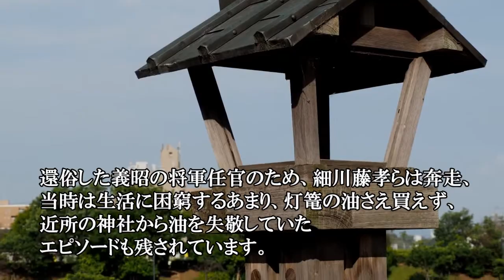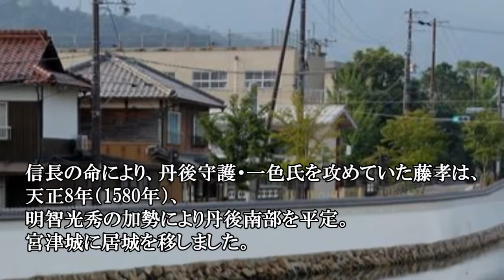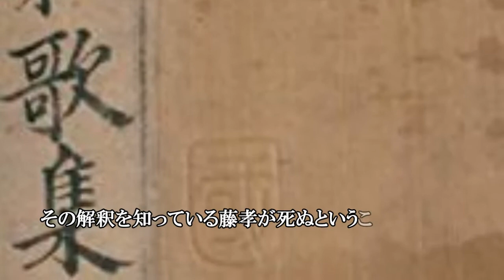【麒麟がくる】細川藤孝 エリート武将の勝ち組人生に迫る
【関連動画】

『だが断る！』光秀の要請を断った細川藤孝は文武両道・戦国の超チート

【前編】細川藤孝と三淵藤英とは？戦国チートな完璧超人と忠誠の人【麒麟がくる登場人物】

・画像
写真AC

・音源
DOVA-SYNDROME